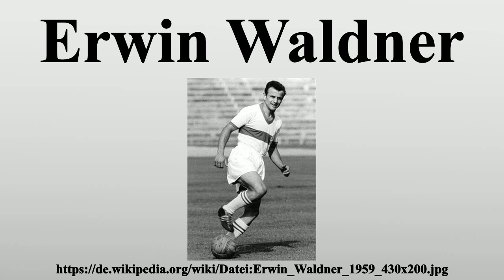Erwin Waldner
Vielen Dank für Ihre Unterstützung:

Erwin Waldner (* 24.Januar 1933 in Neckarhausen; † 18.April 2015 ebenda) war ein deutscher Fußballspieler.

Bild-Copyright-Informationen
Urheber Info: Hanns Votteler